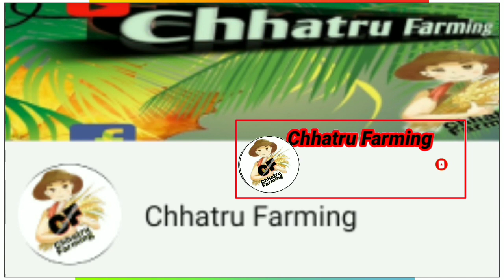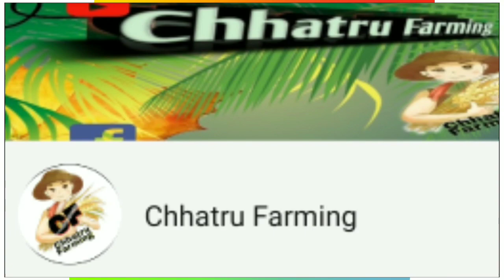कैंथ के पेड़ पर सेव की कलम करना सीखें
हेलो दोस्तों स्वागत करता हूं अपने यूट्यूब चैनल chhatru farming में तो दोस्तों आज हम सीखेंगे कैंट के पेड़ पर सेव की कलम करना जो आपको किसी ने नहीं बताया होगा कैंट के पेड़ पर नाच पति की भी कलम की जाती है तो दोस्तों चैनल को सब्सक्राइब करें और वीडियो को ज्यादा से ज्यादा लोगों तक शेयर करें धन्यवाद दोस्तों जय हिंद जय जवान जय किसान